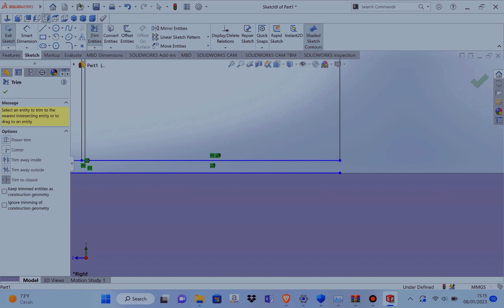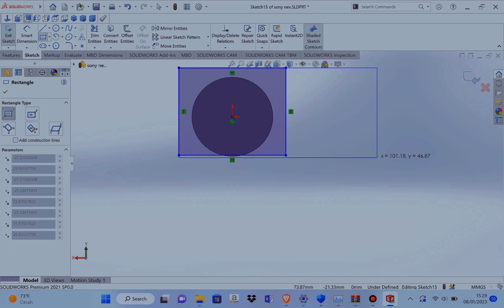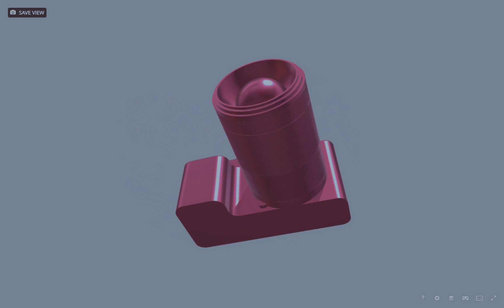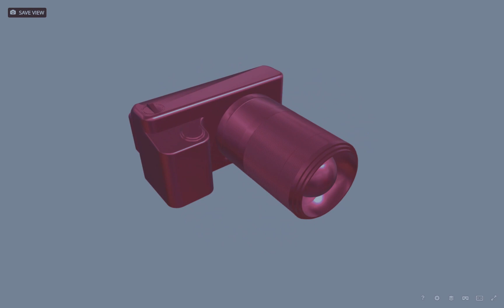Solidworks Speedrun Sony Nex F3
NVM im just chilling

Song : Elton John - Im Still Standing